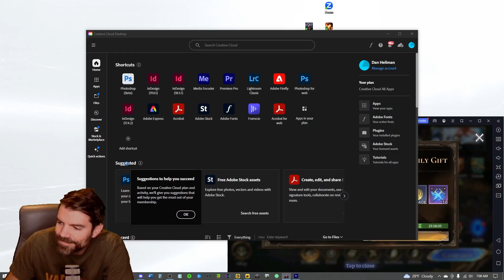Ancient Summons Part 2! || Watcher of Realms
Doing Part 2 of my Summons for the 10x ancient event!!!

0:00 Intro
0:52 Summons
12:00 Outro